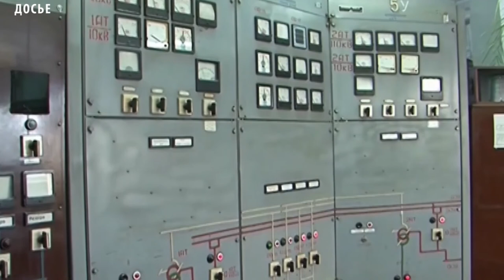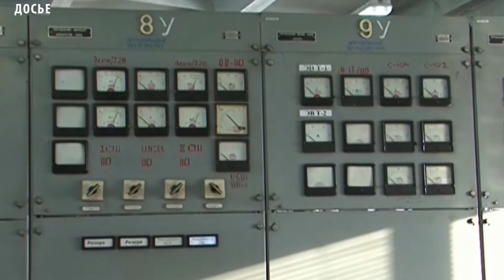ОБЩЕСТВО ТУВЫ - Проверка работы приборов учета у всех жителей Тувы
С 1 ноября сотрудники компании «Тываэнерго» планируют провести проверку работы приборов учета у всех жителей Тувы . Проверка счетчика электроэнергии является обязательным мероприятием, в ходе которого необходимо подтвердить пригодность прибора для реализации учетных задач. Российское законодательство указывает на обязательное использование в качестве учетного оборудования приборов, прошедших контрольные испытания. Так, рейдовые мероприятия в первую очередь направлены на наведение порядка в базе данных потребителей: сравнение показаний, уточнение номера счетчиков и лицевых счетов, установление данных о собственниках жилья. Работу в этом направлении энергетики планируют закончить в конце декабря.